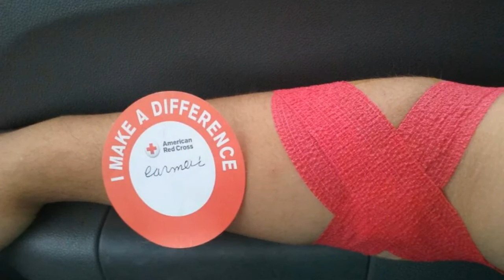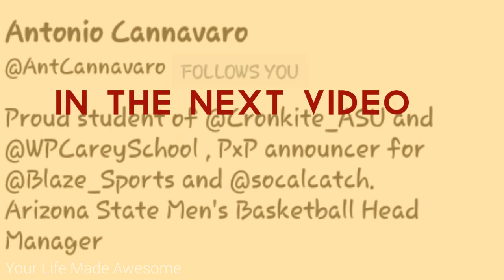PaperCarmelo Photos 2015: New Years Eve Special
Hey-o guys Happy New Year's eve, here are all the photos that I made and had in 2015, there's some art, a ref sheet by @WolfJediSamuel, Clash of Clans, and real-life photos.